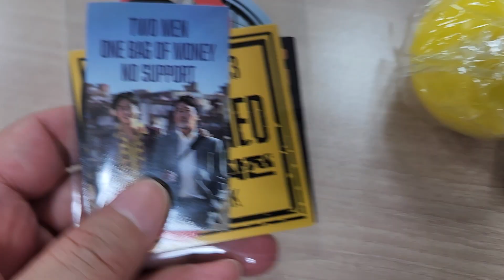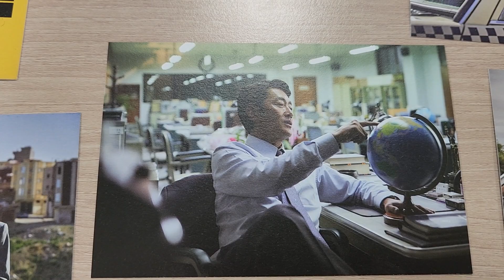비공식작전 영화 굿즈 스틸과 스티커,스트레칭볼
영화 비공식작전 시사회에서 받은 굿즈세트 입니다.
하정우,주지훈 주연에 1987년 레바논에서 납치된 한국
외교관 구출 비공식작전 실화 각색 영화로 굿즈가 스틸세트와 스티커,스트레스해소용공이 나왔습니다.^^